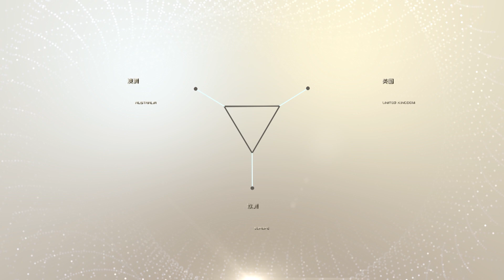TVB Anywhere 普通話基本組合 - 海外華人新聞娛樂最強平台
TVB Anywhere 为服务海外华人，推出普通话基本组合。当中普通话翡翠台为全新以普通话广播的旗舰频道，为海外华人提供丰富的新闻资讯及娱乐节目! 一个组合看尽超过20条普通话频道。超凡娱乐体验，尽在TVB Anywhere!

频道一览:
(A) 6大直播频道：
     1) 普通话翡翠台
     2) TVB 星河
     3) 神州新闻台
     4) 凤凰卫视资讯台
     5) 凤凰卫视 (澳洲/欧洲)
     6) KBS World
(B) 5 条中国中央电视台频道 + 15条中国省级卫视国际频道:
     1) 中央电视台中文国际频道
     2) 中国环球电视网纪录片频道
     3) CCTV娱乐频道
     4) 中国中央电视台戏曲频道
     5) 中国电影频道
     6) 湖南国际频道
     7) 浙江电视台国际频道
     8) 江苏国际频道
     9) 上海东方电视台国际频道
     10) 北京电视台国际频道
     11) 天津广播电视台国际频道
     12) 山东广播电视台国际频道
     13) 安徽广播电视台国际频道
     14) 深圳卫视国际频道
     15) 广东国际频道
     16) 南方卫视
     17) 海峡卫视国际频道
     18) 重庆电视台国际频道
     19) 广西电视台国际频道
     20) 四川电视台国际频道

*普通话基本组合现只供澳洲、英国或欧洲的客户选购。
**TVB Anywhere现不适用於中国大陆、马来西亚、新加坡、台湾、美国和越南。